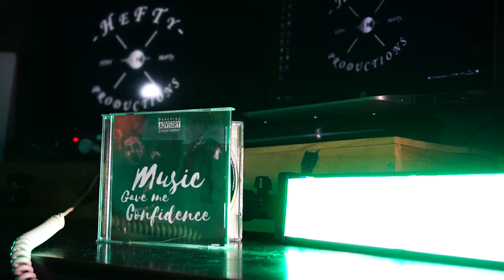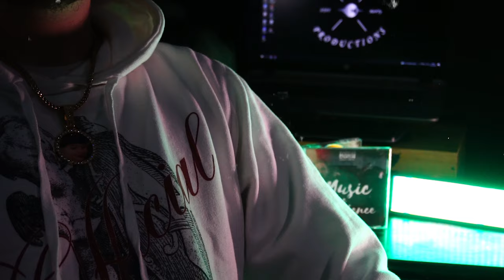Oliver Green- Flex Like Me ( Music Video )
Prod By J7
Engineered & Shot By Hefty